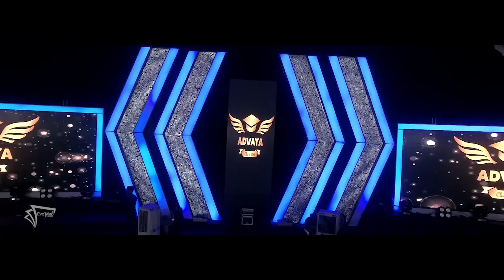Advaya | Graduation Ceremony | Government Medical College Ernakulam | Class of 2012 | After Video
Graduation Ceremony AfterVideo | Convocation of Class of 2012 | Govt. Medical College Ernakulam